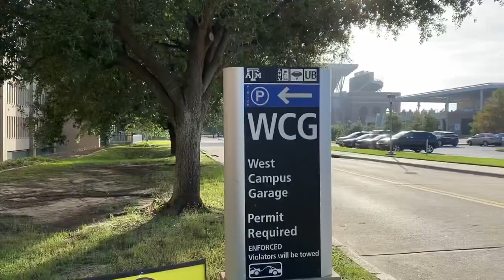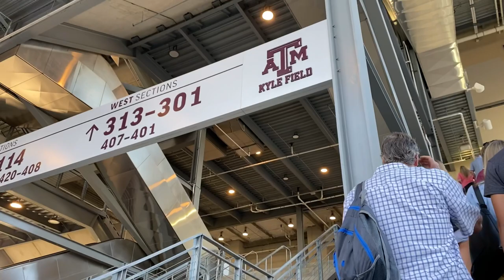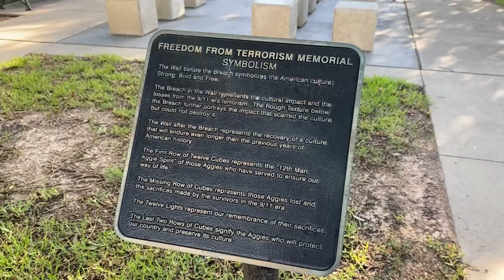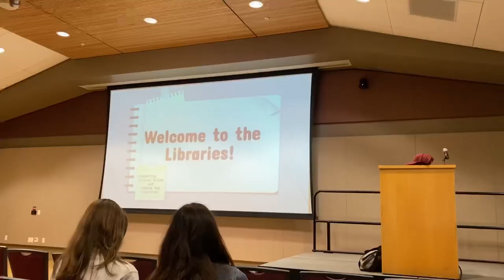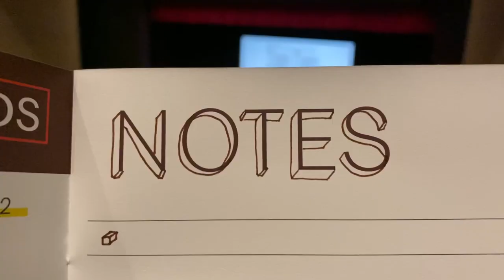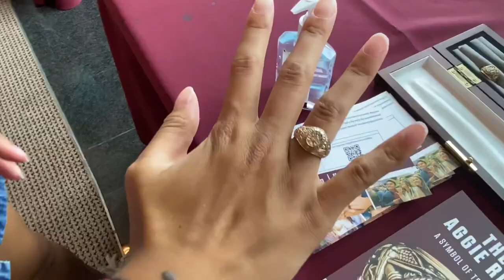college orientation vlog!!! // Texas A&M New Student Conference Two-Day Experience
this video is so late… but it’s finally here! this was my orientation experience at a&m for my july 14-15 new student conference in 2021!